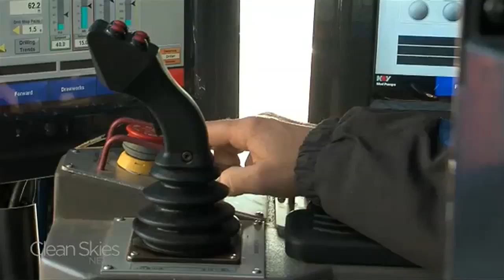Former MSC Chairman Ray Walker Honored as "Engineer of the Year"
At its 128th annual banquet, the Engineers' Society of Western Pennsylvania (ESWP) honored Ray N. Walker, Jr., the Marcellus Shale Coalition's first chairman and Chief Operating Officer at Range Resources Corp., as "Engineer of the Year" for his pioneering work in the Marcellus Shale.